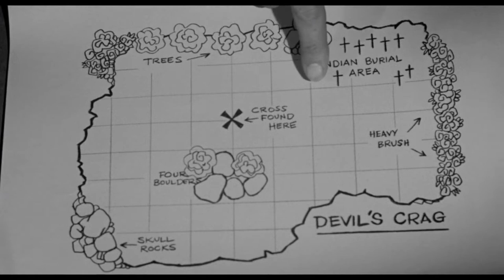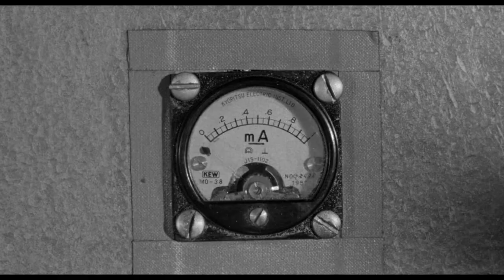Giant From The Unknown (1958)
A cult horror classic starring Buddy Baer, Ed Kemmer, Sally Fraser, Morris Ankrum and Bob Steele. Directed By Richard Cunha (She Demons)